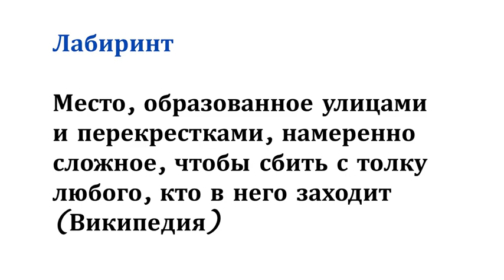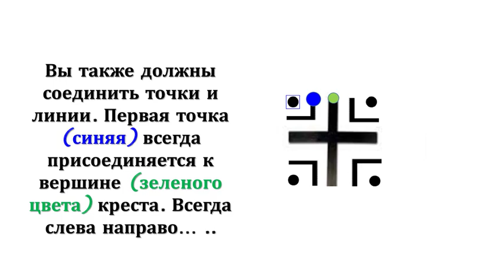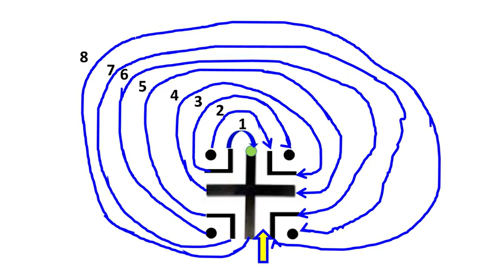Невероятно и загадочно. Стройте лабиринты для медитации и душевного спокойствия.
Легкий и увлекательный метод построения лабиринтов.

  Место, состоящее из улиц и сложных перекрестков, чтобы сбить с толку входящего в него. Для медитации, расслабления и художественного самовыражения.